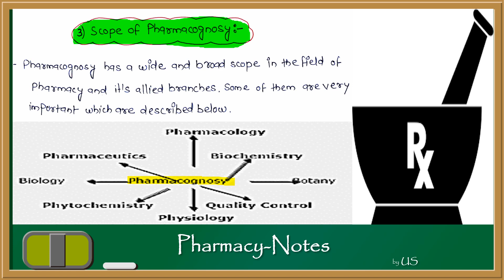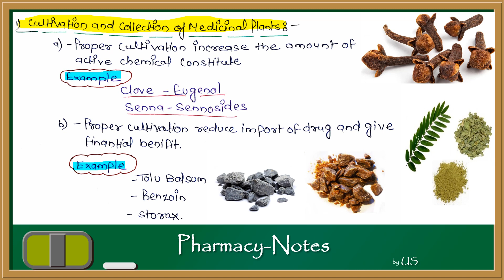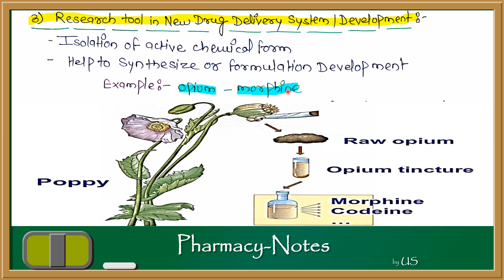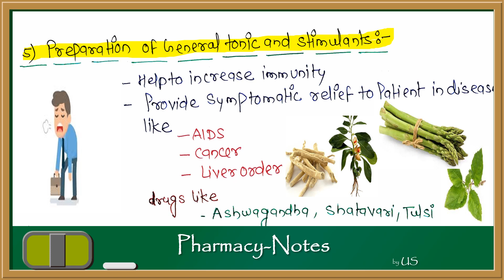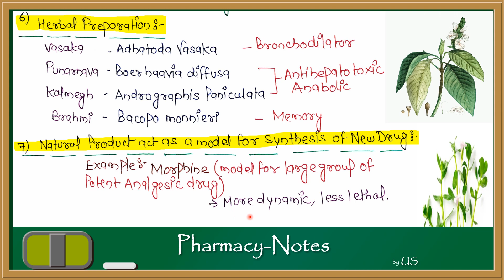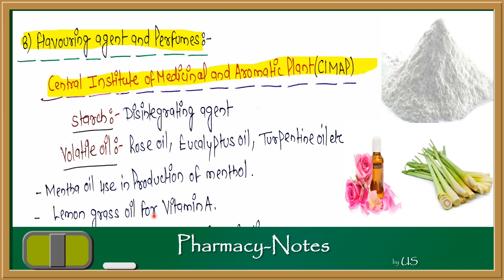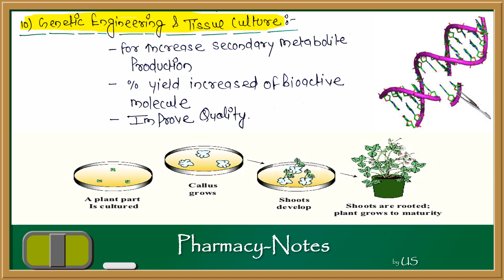Scope of Pharmacognosy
VIDEO CONTAIN TOPICS:
Cultivation & Collection
Herbal Preparation
Tonic
Tissue Culture
Bio-assay
Genetic Engineering
Extraction & Isolation